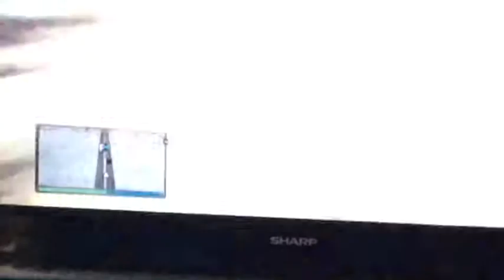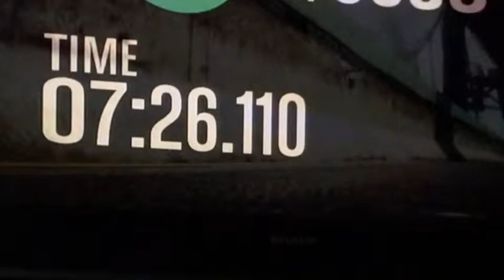WINDMILL RUN! | Grand Theft Auto V w/ endergaming